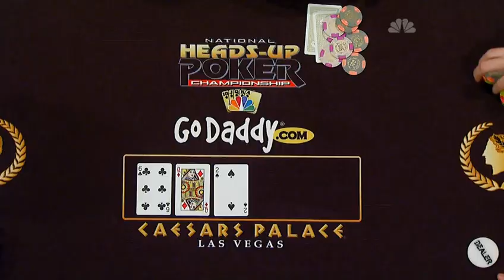National Heads Up Poker Championship 2009 Episode 2 4/4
National Heads Up Poker Championship 2009
Hearts Bracket
Eli Elezra vs. Johnny Chan
Erick Lindgren vs. Howard Lederer
J.C. Tran vs. David Williams
Scott Fischman vs. Jamie Gold
Erik Seidel vs. John Phan
Jerry Yang vs. Clonie Gowen
Sam Farha vs. Allen Cunningham
Peter Eastgate vs. Andy Bloch
Diamonds Bracket
Kenny Tran vs. Antonio Esfandiari
Greg Raymer vs. Jennifer Harman
Kenny Yeh vs. Phil Laak
Vanessa Selbst vs. David Oppenheim
David Benyamine vs. Gus Hansen
Huck Seed vs. Jonathan Little
Chad Brown vs. Glen Chorny
Annie Duke vs. Brad Garrett
Clubs Bracket
Don Cheadle vs. David Pham
Paul Wasicka vs. Nicholas Joy
Jennifer Tilly vs. Phil Ivey
Doyle Brunson vs. Vanessa Rousso
Hevad Khan vs. Scotty Nguyen
Ted Forrest vs. Orel Hershiser
Daniel Negreanu vs. Chris Moneymaker
Mike Matusow vs. Dario Minieri
Spades Bracket
Gabe Kaplan vs. Chris Ferguson
John Juanda vs. Joe Hachem
Ilari Sahamies vs. Gavin Smith
Fred Collins vs. Bertrand Grospellier
Jeffrey Ishbia vs. Leon Yanovski
Mike Sexton vs. Phil Hellmuth
Gavin Griffin vs. Tom Dwan
Barry Greenstein vs. Blandino Gines
Heads Up Heads-Up Heads Up